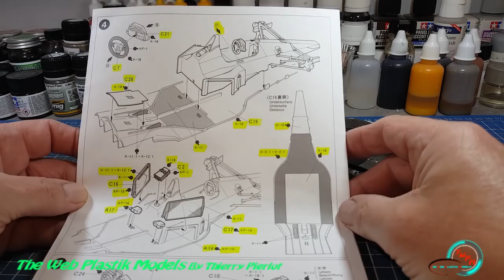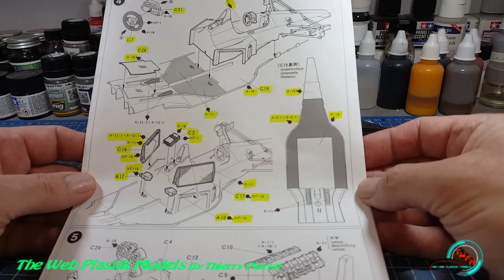Montage - Mc Laren Honda MP45B - Tamiya 1/20ème - Part 04